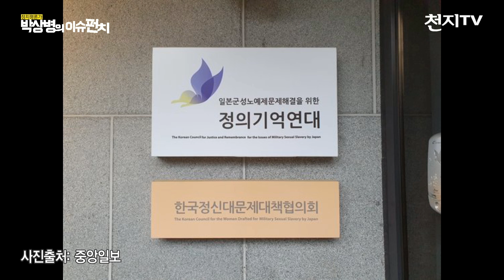[박상병의 이슈펀치 71회] 윤미향 당선인, 반드시 사퇴해야 할 이유?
■방송: 박상병의 이슈펀치 71회
■일시: 5월 19일 오후 2시 (생방송)
■진행: 박상병 정치평론가
■패널: 이상휘 세명대 교수

최근 더불어민주당에서 양정숙 당선인에 이어 윤미향 당선인도 논란이 커지고 있다.

이슈펀치 71회에서는 전 정의기억연대(정의연) 이사장인 더불어시민당 윤미향 당선인을 둘러싼 각종 논란에 대해 살펴봤다.

안성 위안부 피해자 쉼터 매입 과정을 둘러싼 의혹과 5년간 증발한 2억 6천만 원의 한국 정신대 문제 대책 협의회(정대협) 자산, 윤 당선인의 방송 중 해명 내용의 거짓말 등을 다뤘다.

박상병의 이슈펀치는 팟캐스트 플랫폼 팟빵의 시사 및 정치 카테고리의 천지팟을 통해서도 청취할 수 있다.

(촬영/편집: 천지TV취재팀)